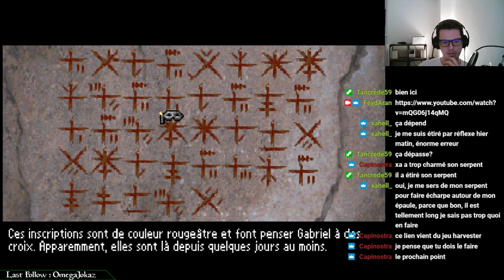Gabriel Knight: Sins of the fathers #3 - Le caféinomane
Le lundi c'est point & click et doublage magnifique donc on sort notre plus belle voix pour mener l'enquête avec Gabriel Knight: sins of the fathers.